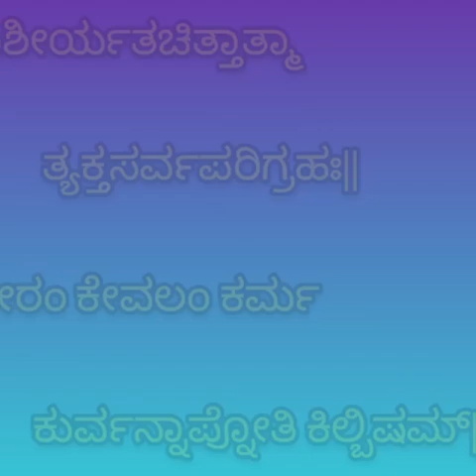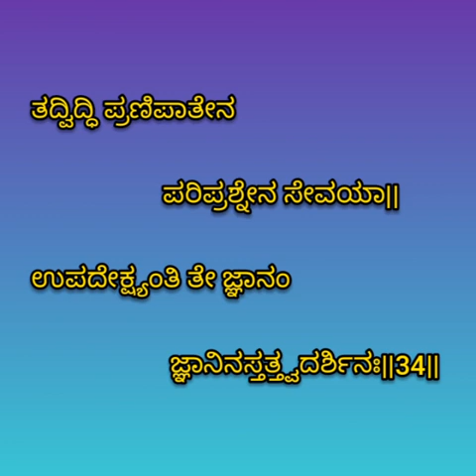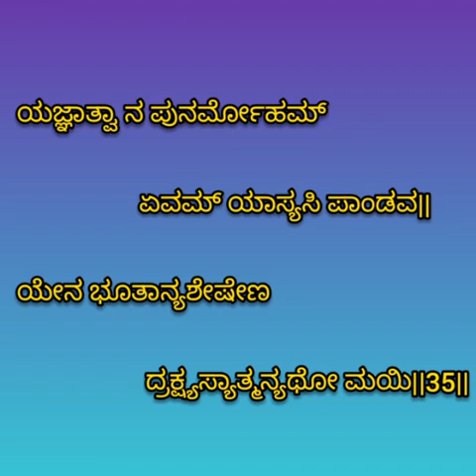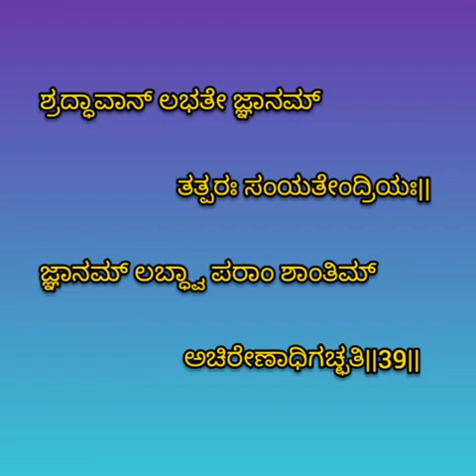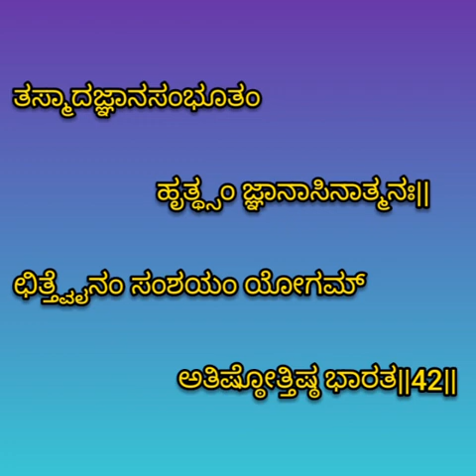Bhagavadgeetha - 9 chapter - 4 shloka 21 - 42 (ಭಗವದ್ಗೀತೆ - ೯ ಅಧ್ಯಾಯ - ೪ ಶ್ಲೋಕ ೨೧ - ೪೨)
Vaidehi herala